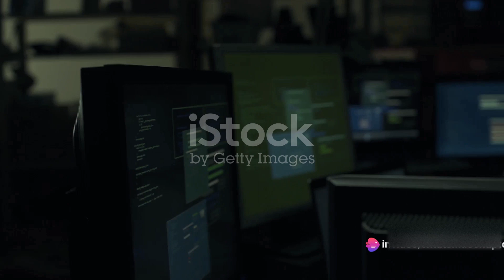How to Meet Mueen The WordPress Developer And Malware Expert in 30 Days [2024]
Meet Mueen, a WordPress developer and malware expert who shares insights into website development and security. Get an introduction to his expertise and see how he creates secure and efficient websites.